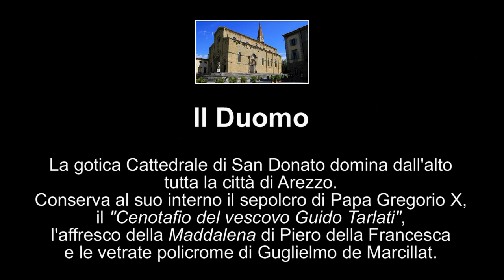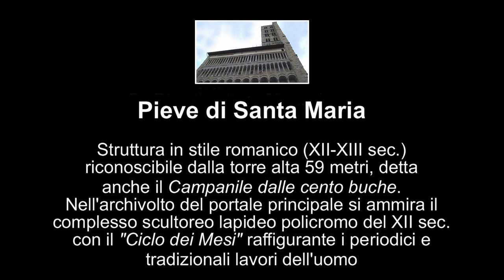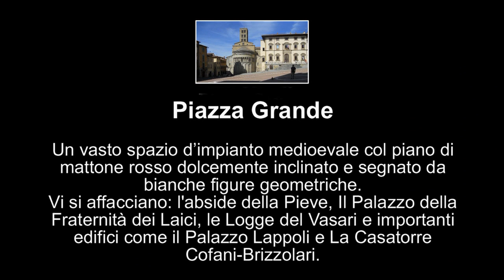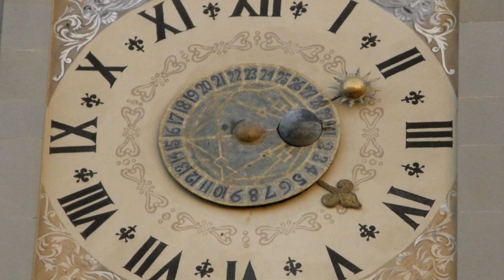Arezzo - Il Duomo, la Badia e Piazza Grande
Il Duomo - La gotica Cattedrale di San Donato domina dall'alto tutta la città di Arezzo. Conserva al suo interno il sepolcro di Papa Gregorio X,  il "Cenotafio del vescovo Guido Tarlati", l'affresco della Maddalena di Piero della Francesca e le vetrate policrome di Guglielmo de Marcillat.
Pieve di Santa Maria - Struttura in stile romanico (XII-XIII sec.) riconoscibile dalla torre alta 59 metri, detta anche il "Campanile dalle cento buche". Nell'archivolto del portale principale si ammira il complesso scultoreo lapideo policromo del XII sec. con il "Ciclo dei Mesi" raffigurante i periodici e tradizionali lavori dell'uomo.
Piazza Grande - Un vasto spazio d'impianto medioevale col piano di mattone rosso dolcemente inclinato e segnato da bianche figure geometriche. Vi si affacciano: l'abside della Pieve, Il Palazzo della Fraternità dei Laici, le Logge del Vasari e importanti edifici come il Palazzo Lappoli e La Casatorre Cofani-Brizzolari. Nei mesi di Giugno e Settembre la piazza ospita la tradizionale "Giostra del Saracino".